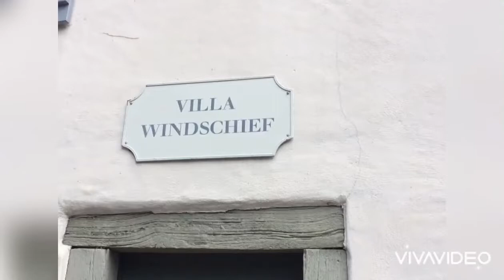Radolfzell und Konstanz